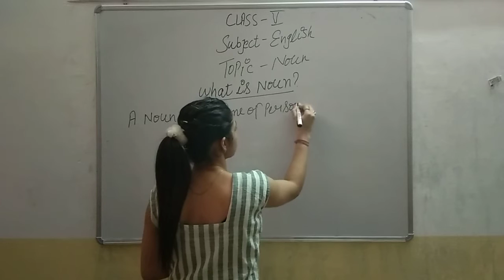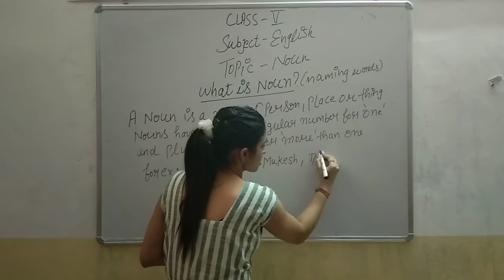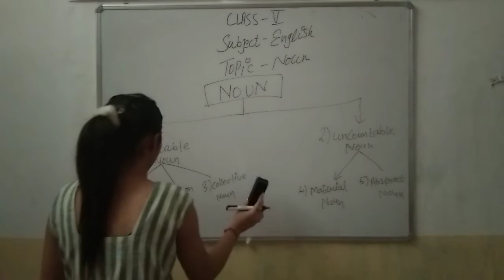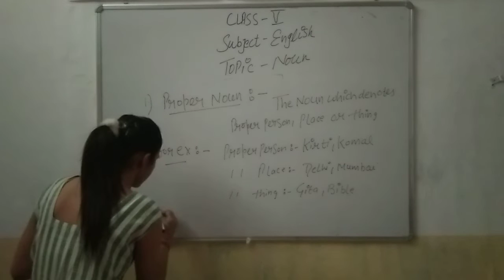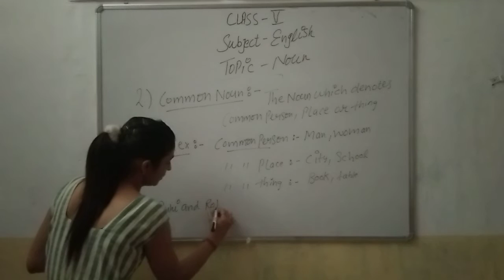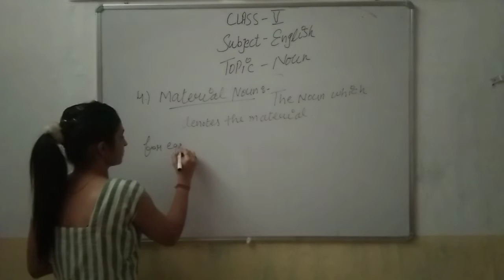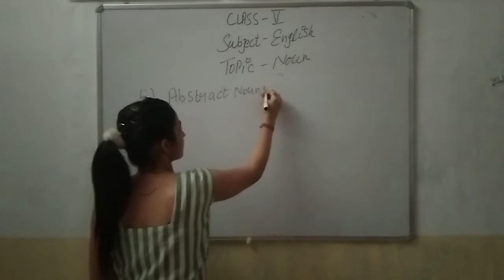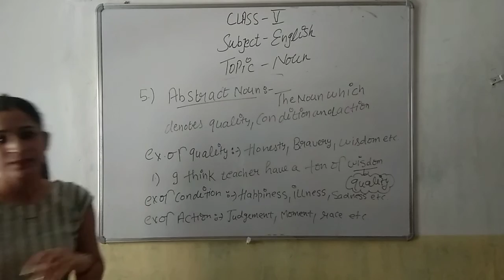Nouns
class 5th English Grammer by Priya mam